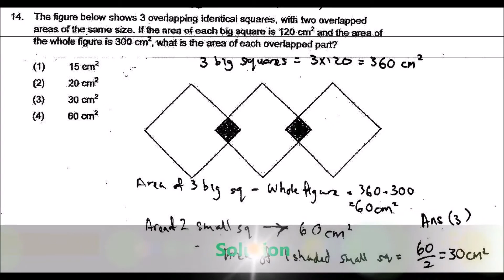Singapore Chinese Girls Six Maths 2015 Prelims Paper 1A Q14